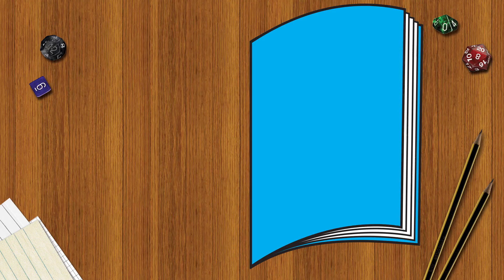Giveaway- Mission to Mars 2049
We're giving you a chance to win one of two copies of Mission to Mars 2049! Simply share the 'How to Play' video for Mission to Mars on Facebook or Twitter using the hashtag

Closing date for entries is 12pm BST on Sunday 9th October 2016 after which a winner will be picked at random.